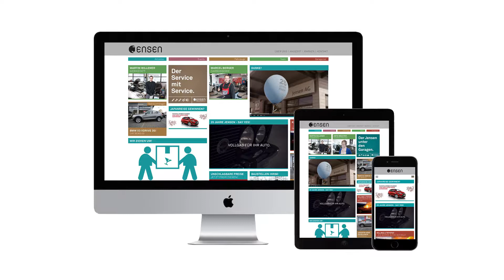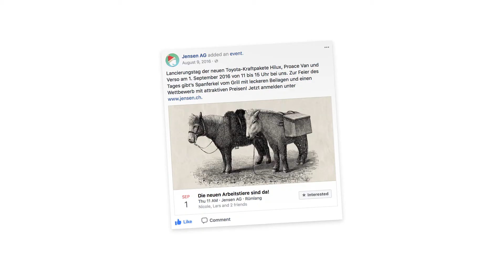Ein kleiner Rückblick...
Es war ein crazy Jahr und hat uns viel Spass gemacht.
Danke der Crew von für die Unterstützung!